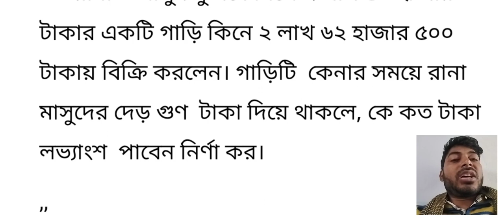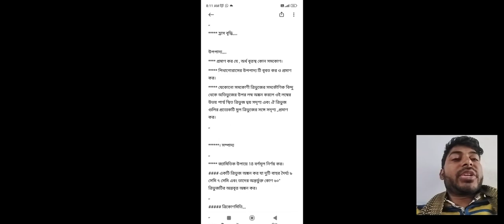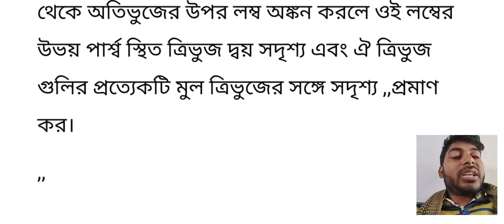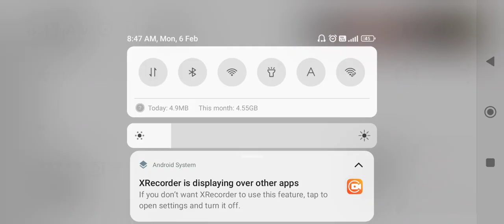মাধ্যমিক অংক 2023/ Madhyamik Mathematics suggestion 2023/ math patigonit, upopaddy, sampaddy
in this video I have shared Madhyamik math suggestion Last minute Suggestion 2023